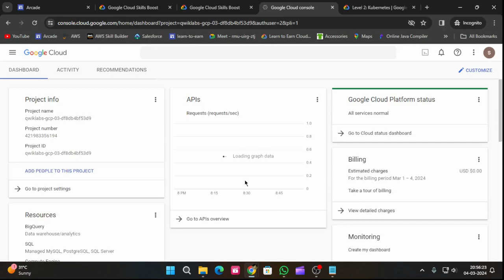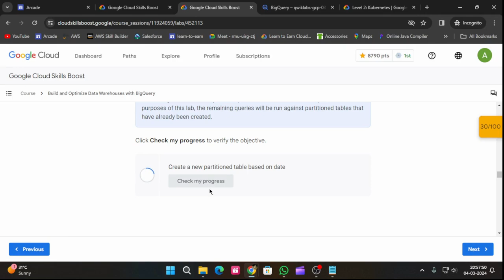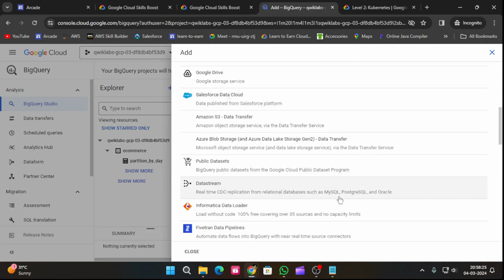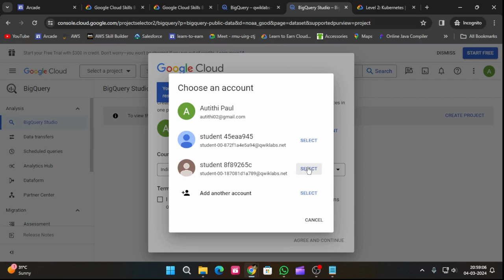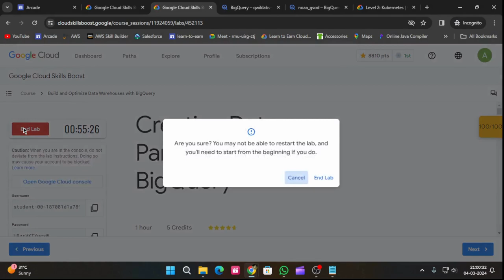Creating Date-Partitioned Tables in BigQuery | Arcade 2024